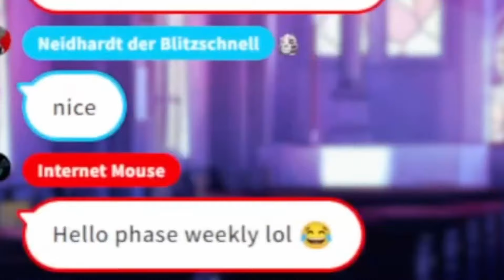Remi's Hole Some Seiso Candy Game! Remilia Nephys Of Phase Connect!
Clipped From: I miss you and I wanna yap!